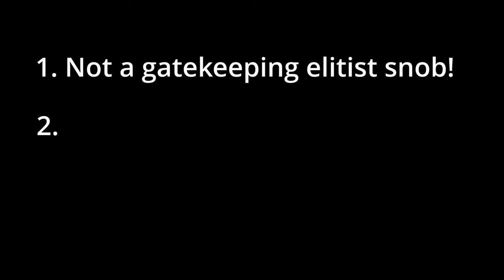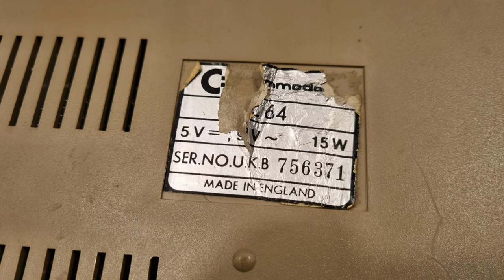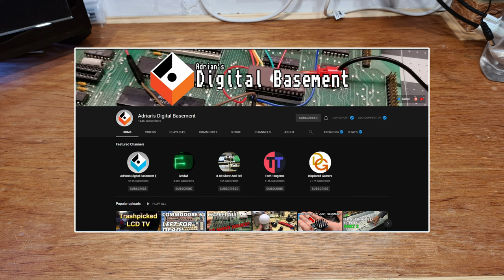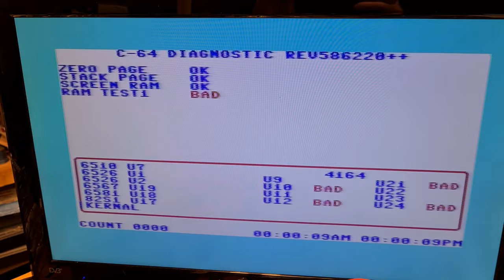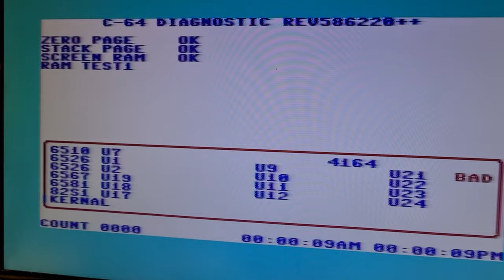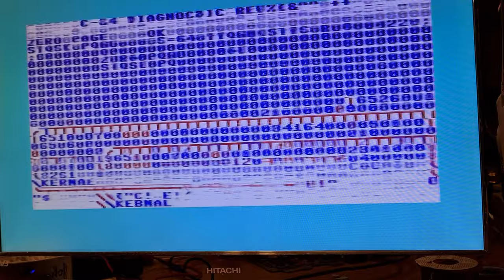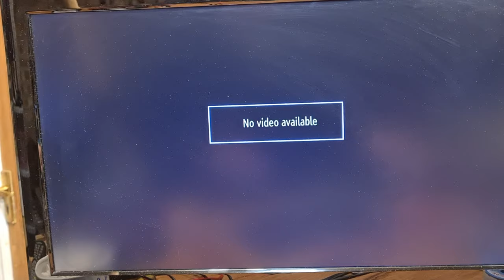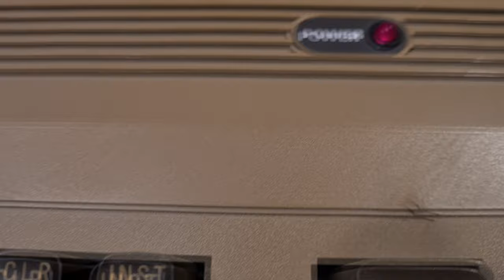C64 Repair Plus BONUS Desoldering Guide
Do you remember your first Commodore 64 repair?

Join me as I fumble my way around the circuits and chips of this decades-old favourite microcomputer.
Along the way, I share my desoldering techniques! Which are GUARANTEED to work - for me. Your mileage may explode or melt.

100 MILLION internet points are available to the first person to spot the Monty Python gag.

Cool people!

Product links

Solder Braid

Amazon Wishlist

00:00 Commodore 64 vs Star Wars
00:49 Where did the C64 come from?
02:50 On with the repairs!
03:56 Shoutout to the Mentors!
04:31 Remove the MT RAM
05:45 FREE BONUS DESOLDERING GUIDE!
10:24 Diagnostic Cart
11:06 New RAM
11:23 Remove the PLA
12:47 VIC2 Socket Replacement
13:17 MOS Logic Chips Tested
14:26 Remove the CPU and Test
16:08 A NEW Fault!
18:03 Is THIS it?
18:23 The Long Goodbye.
18:30 BONUS CLEANING MONTAGE!